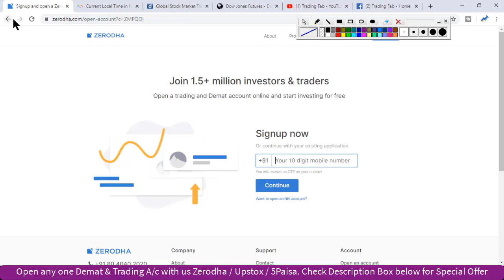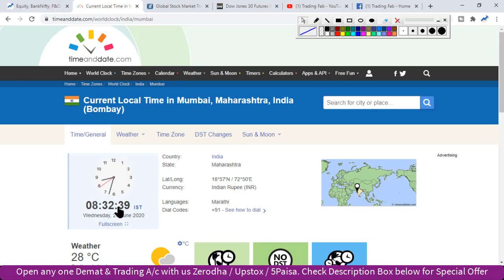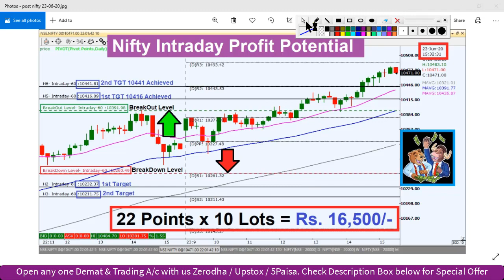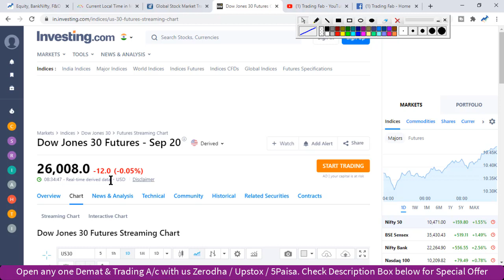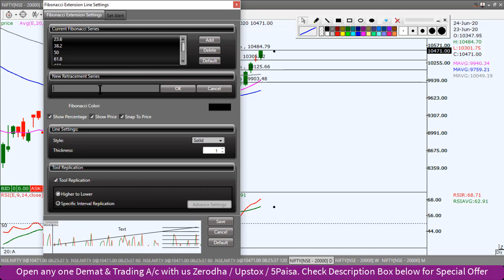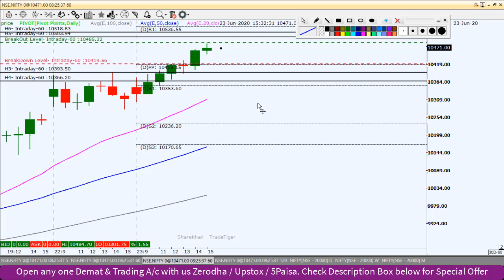Nifty Intraday Trading Strategy 24 06 20 | Last Intraday Profit Potential Rs 16,500 | Corona Virus